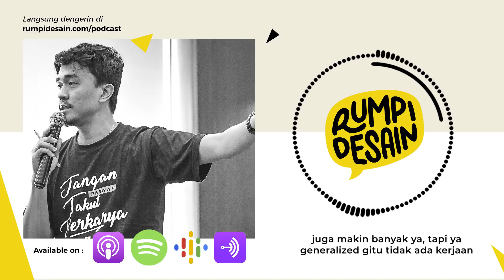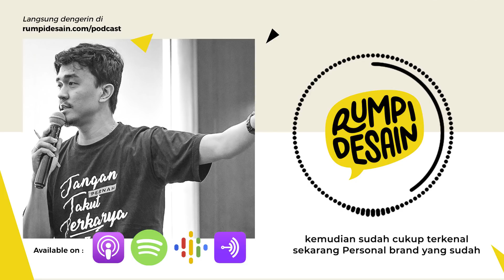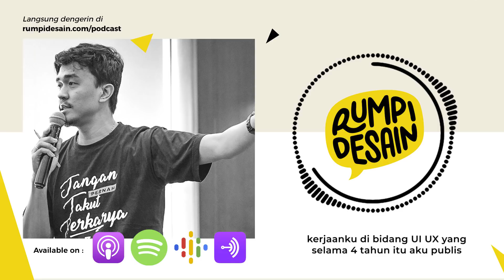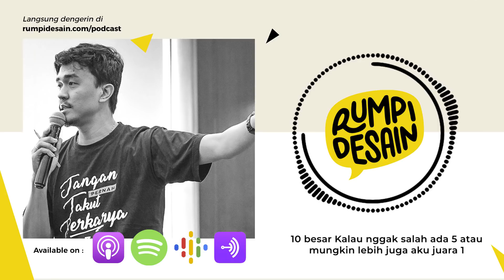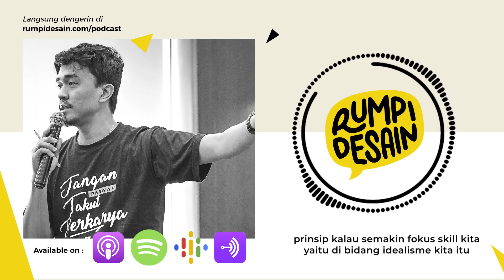Idealis Vs Realistis | PODCAST Rumpi Desain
Dengerin Podcast Rumpi Desain yang lain.

Atau dengerin podcast Rumpi Desain di platform favorit kalian di Spotify, iTunes, Google Podcast, dan Anchor FM. Tinggal search aja *Rumpi Desain* :)

Desainer pilih jadi Idealis atau Realistis? Idealis biasanya stay di 1 bidang atau di satu style aja terus, sementara Realistis ngambil semua kesempatan yang datang sama designer tersebut yang penting CUAN.

Tapi memang kedua-duanya punya kelebihan dan kekurangan. Kalo kita pilih IDEALIS, di awal karir pasti susah nyari project karena kita batasin tuh bidang kita hanya di 1 bidang aja. Sementara personal brand kita belum kebentuk, dampaknya project di awal tuh dikit banget yang dateng ke kita.

Kalo kita pilih REALISTIS, di awal project gak susah nyari kerjaan. Karena semua kerjaan/peluang kita ambilin tuh. Tapi satu sisi yang lain kita akan susah ngebentuk personal brand karena kita tidak punya expertise khusus, ya karena itu tadi semua project desain kita ambilin. Akhirnya ya gada fokus dan istimewanya.

Nah jadi gimana? GImana kalo kita ambil kedua-dua nya? Emangnya bisa pilih REALISTIS dan IDEALISTIS sekaligus dua-dua nya?
BISA! Simak aja podcast kali ini :)

== PARTNERSHIP | KERJASAMA ==
Seminar/Workshop Invitation | Endorsment | Promotion | Collaboration, please contact Riopurba's team :

== SOCIAL MEDIA ==
Yuk, berteman di social media lain :